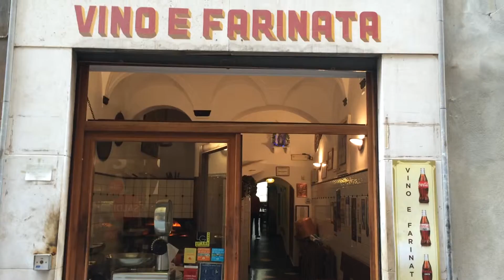Vino E Farinata Restaurant In Savona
Italian Riviera Liguria Riviera di Ponente Savona Restaurants in Savona Vino e Farinata.

Chicken dishes are the best.